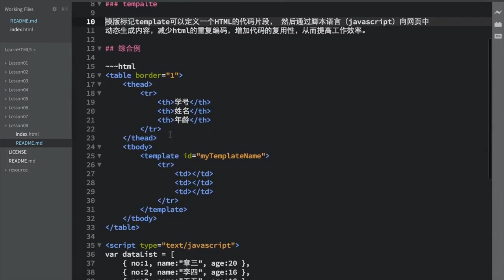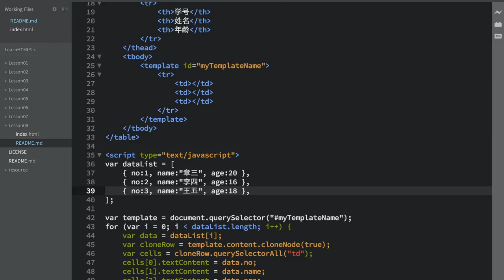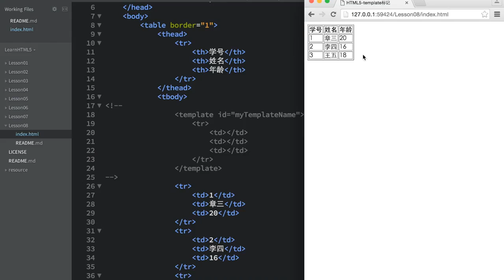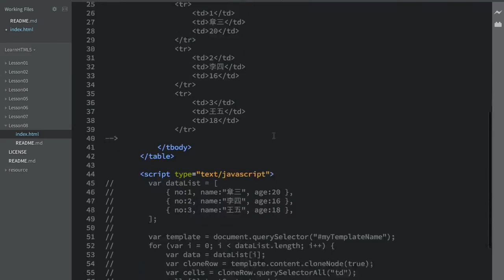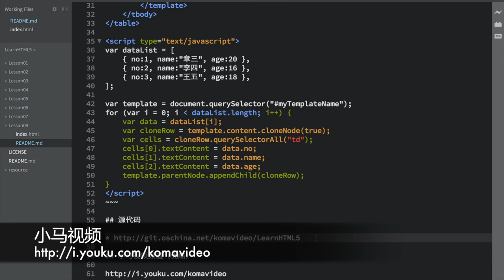08.HTML5-template标记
08.HTML5-template标记